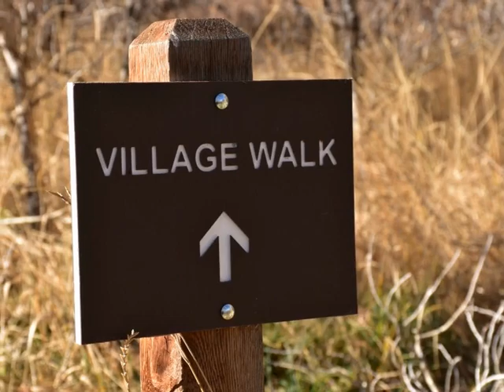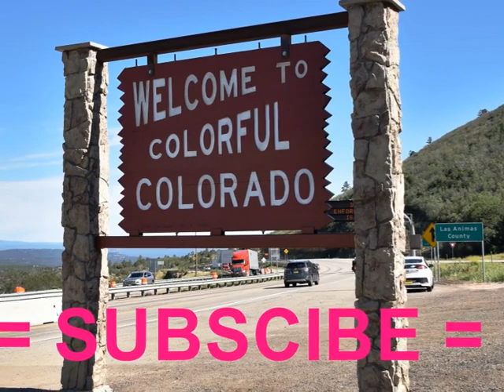Matthews Winters Park, Golden, CO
Matthews  Winters Park, Golden, Colorado, USA